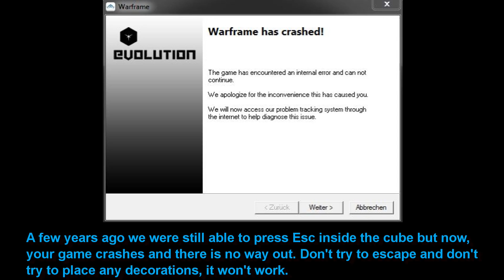[U20.7] Warframe - Riding the Smallest Liset! Let's Explore: Clan Dojo #008 | N00blShowtek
Warframe:
• IGN: -N00blShowtek-
• Clan: N00b
• Alliance: Jinchuurikis
• Rank: 24

• You can also buy a Forma as a gift for
  more build videos :3 ( only if you want! )

New to the game? Get a 7 day exp Boost!

• Recording: 60-120Min
• Editing: ~120Min
• Uploading: 90Min

I will remove the music or delete the video!